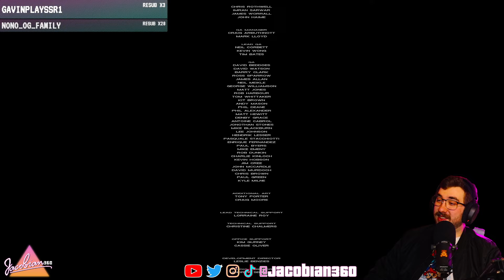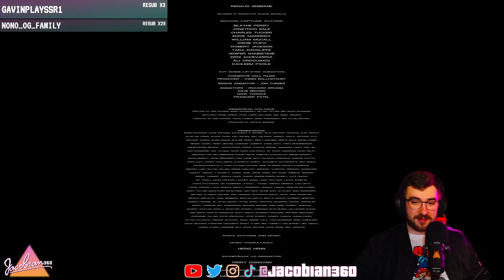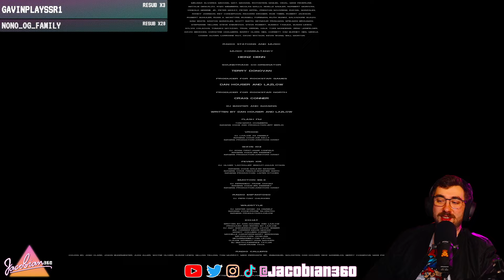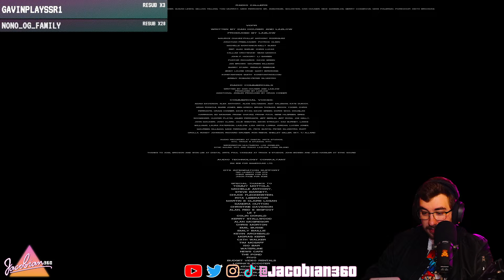LOOSENED VICE PLAYTHROUGH! (VICE CITY APRIL FOOLS MOD) | THE JJN (4/3/24)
This is heavy Doc!!!